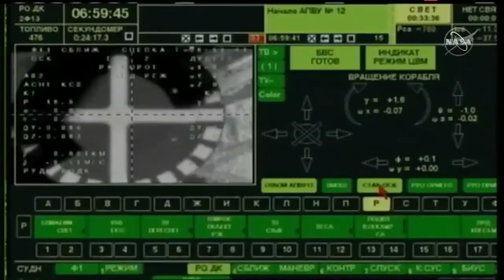Soyuz MS-13 redocking (detailed sequence)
On Aug 26 2019 cosmonauts Skvortsov, Parmitano and Morgan undocked from the Zvezda module in Soyuz MS-13 and redocked with the Poisk module.

Source: NASA TV